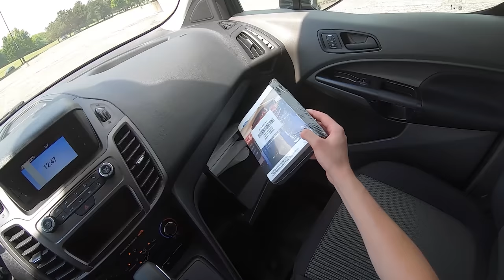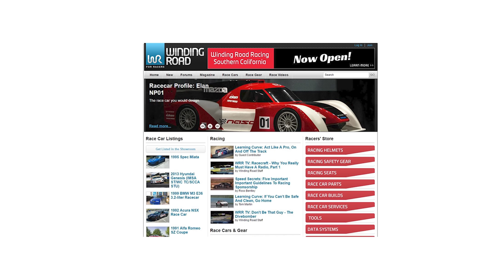2021 Ford Transit Connect Cargo Van SWB - POV Test Drive (Binaural Audio)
Thanks to Gene Butman Ford in Ypsilanti, MI for loaning us this Transit Connect!

MPG: 24 city / 27 highway
Power: 162 hp / 144 lb-ft
Engine: 2.0L GDI I4
Transmission: 8 Speed Automatic
Tires: 215/55/R16